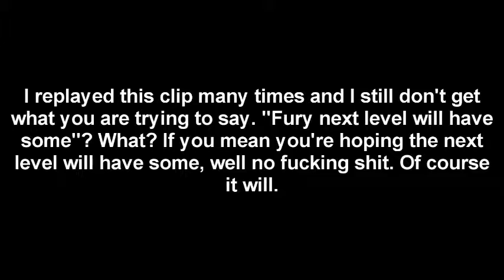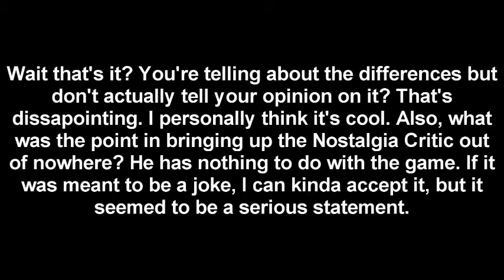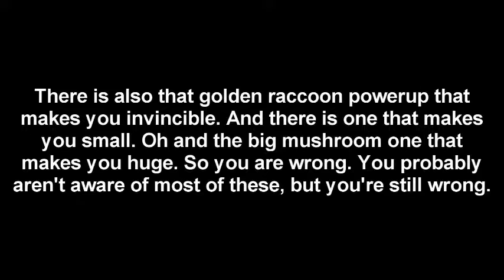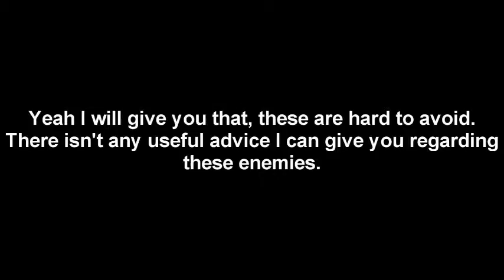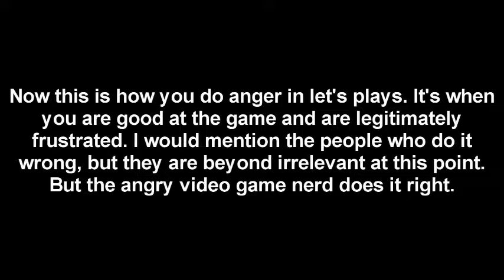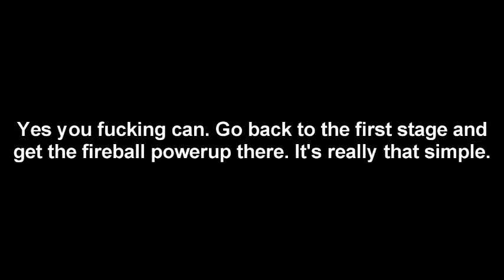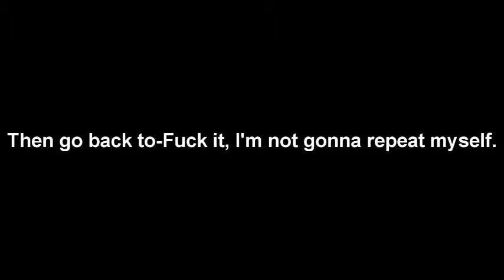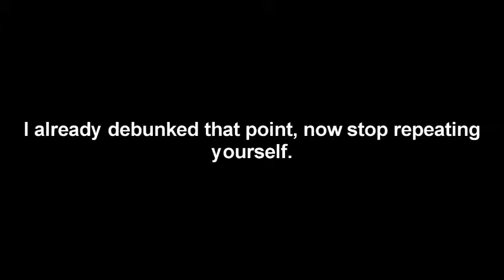New Super Mario Bros. 2 For The 3DS Let's Play! (Part 2/?) (Analyzed)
Original upload date: December 28, 2013-January 20, 2014

Original parts: 1-2